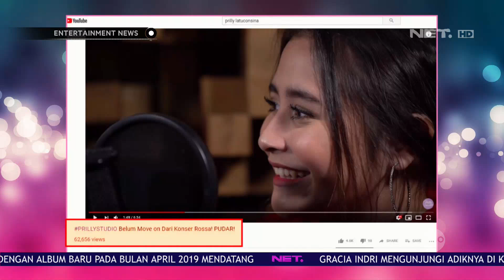Prilly Latuconsina Belum 'Move On' Dari Konser Rossa